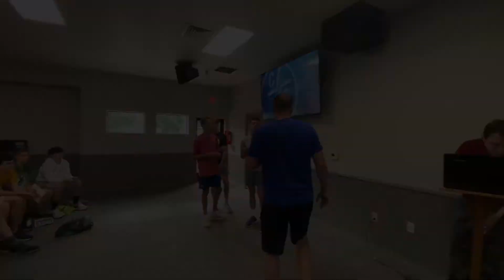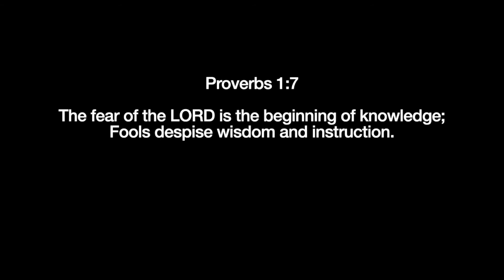High School Summer Camp 2021